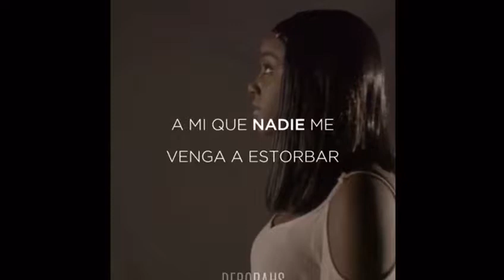Vídeo para las mamás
Ministerio Internacional Presencia De DIOS.